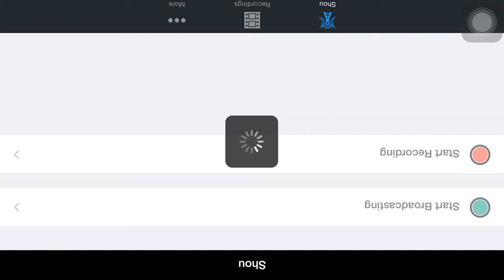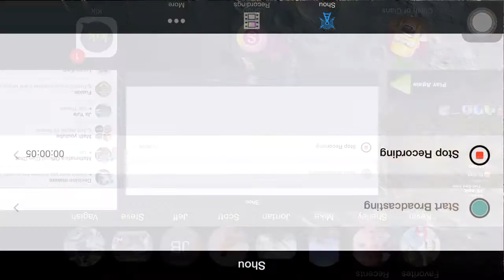40. [The Red Line v. ClashHeads] epic v. Munchkin - GoLavaLoon